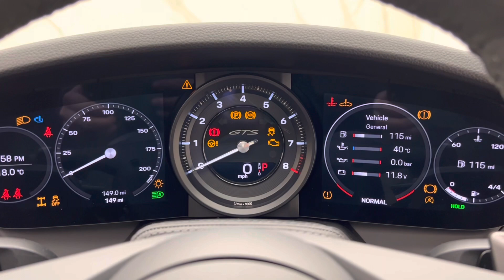2022 Porsche 911 (992) Targa 4 GTS - Crayon - Walkaround & Interior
In-depth walkaround of this 2021 Porsche 911 (992) Targa 4 GTS with highlighted features & interior shots!

The timeless design of the 911 Targa has now been incorporated into the 992 generation featuring the signature characteristic roll-over bar from the classic Targa and the beautifully engineered roof mechanism. The top of the range Targa belongs to the GTS which has long been considered the sweet spot with an extra emphasis on being more driver focused but without the on-road compromises of the more hardcore GT cars. The 992 GTS holds a 30bhp power increase over the regular Targa 4S as well as the uprated brakes from the 911 Turbo and a 10mm lower ride height thanks to the PASM Suspension. Like the other GTS variants you get many goodies as standard including the GTS Sports Exhaust, Sports Chrono Package, Centre-Lock wheels and a race-tex interior all contributing to the more sporty character of the car.

Whilst there is a manual option the 8-Speed PDK transmission is probably better suited to the Targa and will certainly be the more popular option. There is no rear-wheel drive option though with all Targa variants utilizing Porsche's trusty 4WD system and with it's 2+2 seating arrangement and deep front boot this car makes for a surprisingly practical summer sports car which is equally adept at being an all seasons daily driver. Perhaps the main reason though that people are attracted to the Targa is for the beautiful styling and classy elegance that oozes out of it, and the GTS further accentuates this and with extra kudos for having the best performance out of the lot.